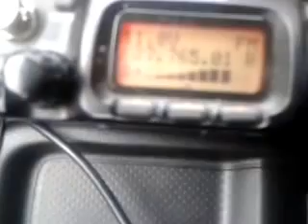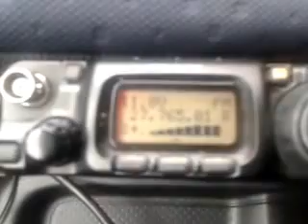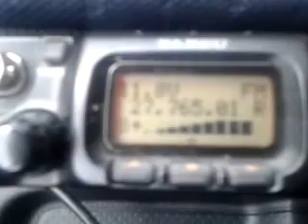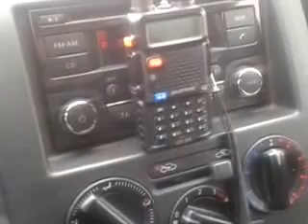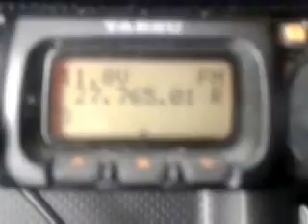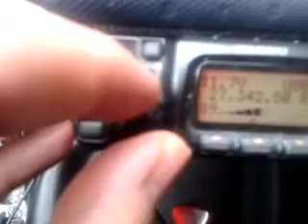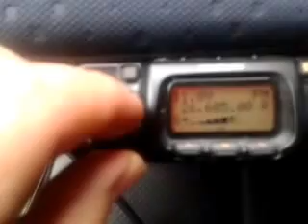CB Freeband Russian Taxi Zentrale video 2014 02 04 #05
Zufällig  beim Scannen erwischt.